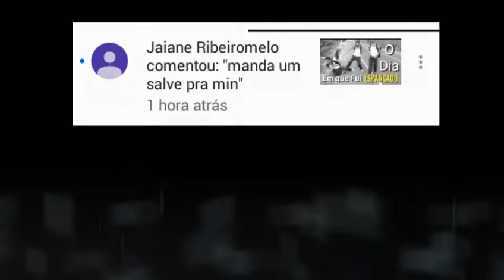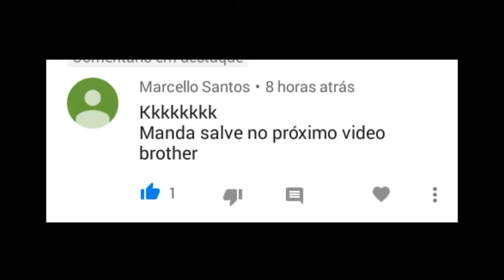A GRANDE FINAL